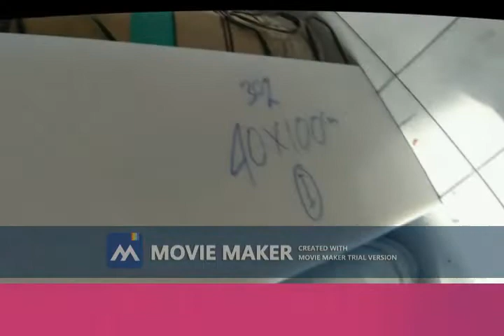VIDEO NYLON LEMBARAN 30MM X 40CM X 100CM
WASKITA JAYA
General Trading&Supplier
Hp.085210249509

Dengan Hormat,
Bersama surat ini kami WASKITA JAYA memperkenalkan usaha kami kepada perusahaan Bapak/Ibu. Dapat kami informasikan bahwa usaha kami bergerak di bidang :

I. PACKING-PACKING
• Gland Packing, Asbestos/Non Asbestos Packing, Gasket Packing, Superseal.
• Teflon Sheet/Rod, Nylon, UHMW, PVC, Polyethylene (PE), Polyurathane (PU)
• Rubber Sheet : EPDM, SBR, Neoprene, Viton, Silicone, Natural, Nitril
II. INSULATION MATERIAL
• Rockwool, Glasswool, Kaowool, Calcium Silicate & Ceramic Fiber
III. CONVEYOR BELT
• Rubber Sheet For Lagging Pulley/Roller, Rubber Scraper & Rubber Skirting
• Rubberlining Of Chemical Storage Tank, Piping For Anti Corrosion/Abrasion Resistant Lining
IV. MECHANICAL SEAL
• O-Ring Ruber, Hydraulic Seal, Oil Seal, Pneumatic Seal, Seal EPDM, Seal Viton, Seal Silicone, Seal Polyurethane, etc.
V. INDUSTRIAL MACHINE
• Industrial Pump, Gear Motor, Gear Box, Electrical Supply, Instrument, Design and Fabrication Machine.

Demikian perkenalan kami, kami berharap bisa bekerja sama dengan perusahaan bapak/ibu.
Sambil menunggu berita baik dari bapak/ibu kami mengucapkan terimakasih.

Hormat kami

Tulus sukarno